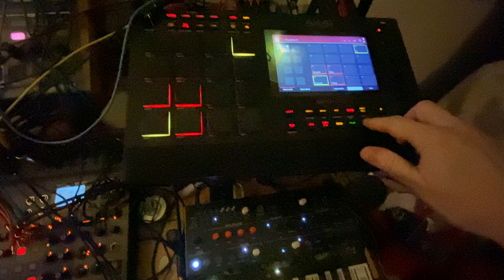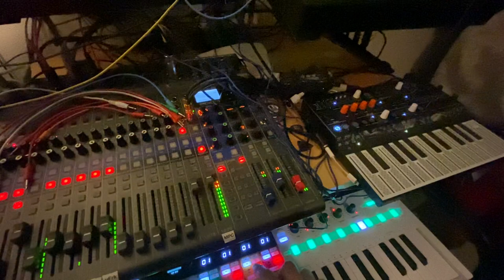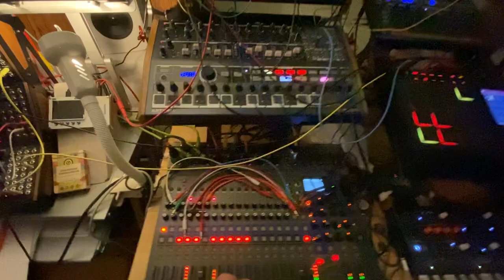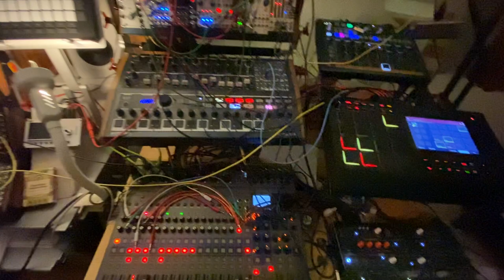Quite Quitters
I wanted something less bucolic than yesterday... with a hint of hectic mystery.